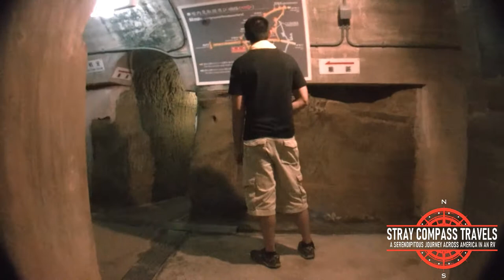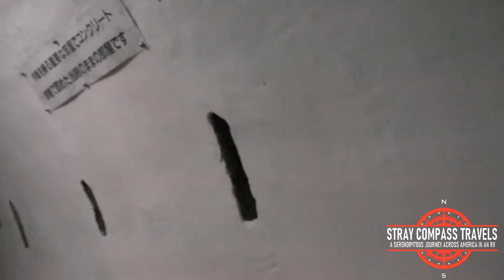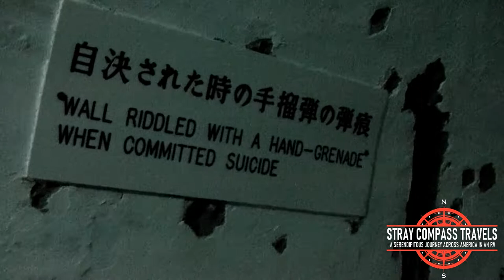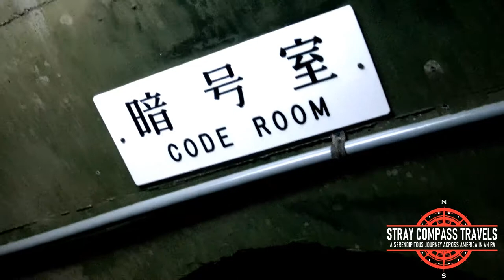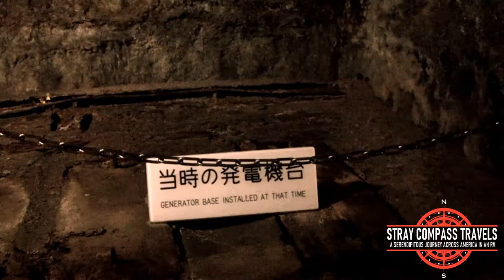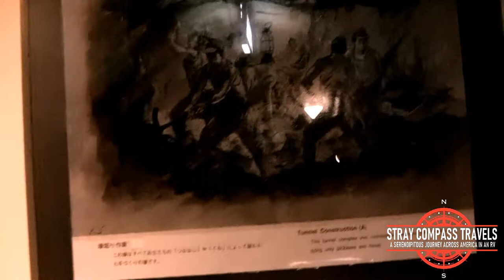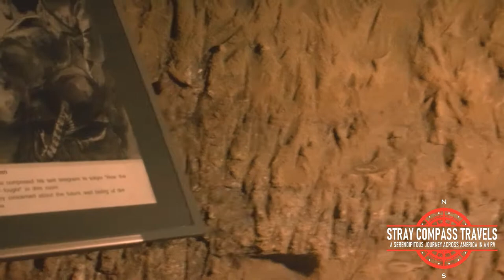Underground Headquarters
This is a video from our visit to the WWII Japanese Naval Underground Headquarters in Okinawa Japan.

In 1944 an elaborate tunnel complex was dug into a hill that is seventy-four meters above sea level in Tamashiro, Okinawa. From this vantage point, the Japanese could see the entire surrounding area including the airport and the port of Naha. Its primary purpose was to provide a complex of tunnels to be used as an underground headquarters from which the Japanese military could command and move troops around the battlefield.
Three thousand men assigned to the Yamane Division of the Japanese Navy Engineering Corps built and completed the complex before the American forces arrived in 1945.  They dug the tunnels twenty meters deep and four hundred and fifty meters in length, in a semi-circular configuration. This underground shelter was solidly built with concrete and pit props. It was built to endure violent bombardment from both the air and sea while providing shelter during what they thought would be a long and drawn-out battle. It accommodated 4000 soldiers when at capacity although this meant some would have to sleep standing up.

During World War II, the Japanese naval forces were commanded by Rear Admiral Minoru Ota.  On June 4, 1945, the U.S. 6th Marines landed and a pitched battle ensued on the island of Okinawa. This was a last-ditch effort for the Japanese to suppress the United States forces advance on the mainland of Japan. Therefore their mindset was to defeat the Americans or die in the process.

This complex of tunnels became the scene of extreme violence, where 5,000 sailors from the Former Imperial Japanese Navy made their last stand during the Battle of Okinawa. It is the place where the remains of 2,400 soldiers met their death, many of whom committed suicide as the 6th Marine Division closed in on their position.

In one area of the complex, in Admiral Ota’s quarters, is scrawled the words “Destroy the ugly Americans”. Nearby, he also wrote the words of his favorite waka, or Japanese poem, before he too committed suicide. They read, “Born as a man, nothing fulfills my life more than to die in the name of the Emperor.”

Just taking the first step into the cavernous maze, transports you back to 1945. You can almost feel the desperation of the Japanese sailors who lived, fought, and died there. It’s easy to see the uphill fight faced by the U.S. Marines trying to capture and destroy the complex. The 450 meters of semi-circular tunnels were built by using pickaxes, hoes and a lot of determination.

Admiral Ota had made an agreement with the commander of the 32nd Japanese Army that if they retreated to the South he would destroy the weapons held at the underground headquarters and follow them. Due to a “miscommunication,” though, Ota enacted the plan early and when his troops arrived in the south, they realized the 32nd Army was not there. Ota then ordered his people to return to the tunnel complex.

On June 4, the U.S. 6th Marine Division landed on the coast of Oroku, where Naha International Airport is located today, and began to push the Japanese defenders back inland. Many locals died in this battle because of the propaganda and refusing to evacuate their homes.

Admiral Ota sent his final telegram to the 32nd Army on June 11, 1945. “Our headquarters fell at 11:30 p.m. on the 11th. The attack by enemy combat vehicles is still continuing. I am grateful for your friendship and send my best wishes.” In it, he also commended the Okinawan people’s self-sacrifice and cooperation during the battle.

 Ota and his officers killed themselves in the wee morning hours on June 13. Ten days later, organized fighting on the island ended. The “Typhoon of Steel,” as the battle would be called, cost over 300,000 lives.
The Marines on taking the complex sealed the entrances to the underground headquarters rather than attempt to enter it. It was not unsealed until the 1950s when the remains of over 2000 sailors were found inside. The bodies of the underground headquarters’ defenders were removed and interred.

In 1970, Okinawa’s tourism development board opened up 300 meters of tunnels for viewing. They had been largely left alone for the better part of a quarter of a century.

Today, the Japanese Navy Underground Headquarters can now be visited by the public. It stands as a testament to the horrors of war and fanaticism and reminds us all of the histories on this island. You can still see traces of the mass suicide by Ota and his men. The blast scars from a hand grenade are visible on the walls and the farewell message left by Ota is still clearly visible. The shrapnel-peppered concrete provides a stark reminder that this place was once a battleground.